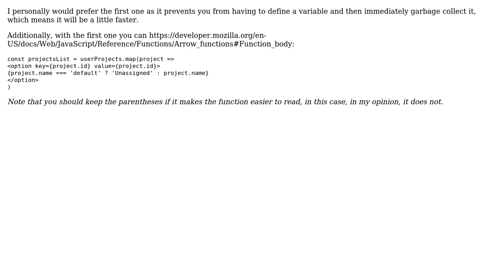Code Review: Better practice of return statement in ReactJS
With thanks & praise to God, and with thanks to the many people who have made this project possible! | Content (except music & images) licensed under CC BY-SA | Music | Images & others | With thanks to user SAM OnELA user Liz Parody user I wrestled a bear once. and the Stack Exchange Network Trademarks are property of their respective owners. You are responsible for your own actions.